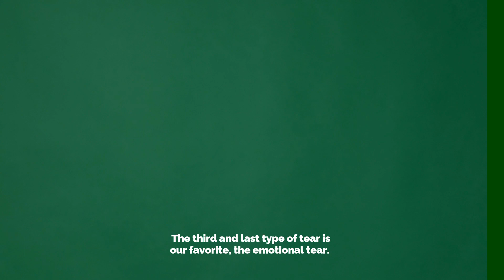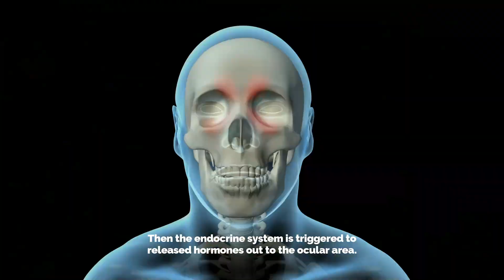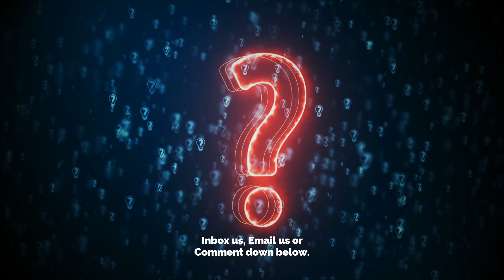Why do we cry | According to Science | Emotions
Whether it’s caused by an onion or a sad movie, we all cry at some point in our life. There’s a lot of stigma around it since it’s considered a trait of the weak, but in reality, there is not one person who doesn’t cry. Sometimes it just happens so unintentionally, but why is that? We’ll have to get into detail about that as there is no short answer.
Weirdly enough, humans are the only ones that cry because of emotions. Animals may shed an emotional tear or two but in no way do they do it as often as humans do it. In fact, humans don’t only
cry out of sadness, we also cry out of happiness. That’s not all though, there are many more reason as to why we cry.
There’s actually three types of tear; Basal, reflex and emotional. Let’s start with basal tears first. These tears are always present in our eyes as they’re what keep our eyes from drying out. Without them, blinking would feel like rubbing your eyeballs on sandpaper. The human body produces about 5 to 10 ounces of basal tears. They’re drained out of the nasal cavity which is why you have a runny nose after a good crying session.